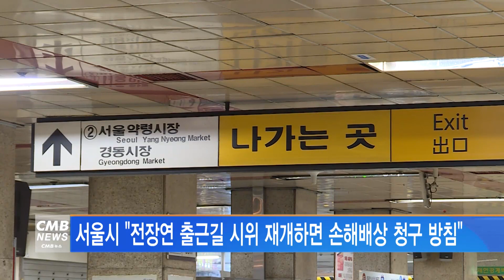[서울뉴스]서울시, 전장연 출근길 시위 재개하면 손해배상 청구 방침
전국장애인차별철폐연대가
지하철 시위를 잠정 중단한 가운데,
서울시는 시위가 재개될 경우
손해배상 청구 소송을 제기하겠다고 밝혔습니다.

시는 전장연이 지하철 탑승 시위를 재개할 경우,
'지난해 말부터 시위로 발생한 손실에 대해
서울교통공사가 손해배상 청구 소송을 제기한다'는 내용의 내부 방침을 세웠습니다.

손해배상 규모는 승객 환불요구액과 임시열차 운행, 운임손실 등을 계산해
약 4~5억 원대인 것으로 추산됐습니다.